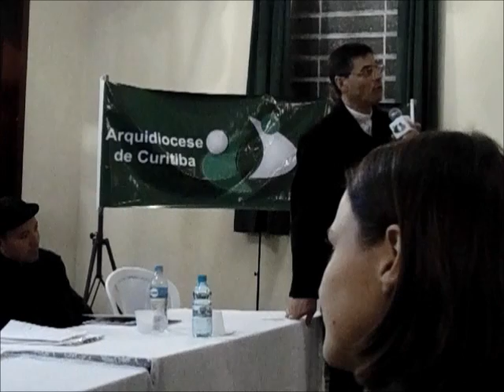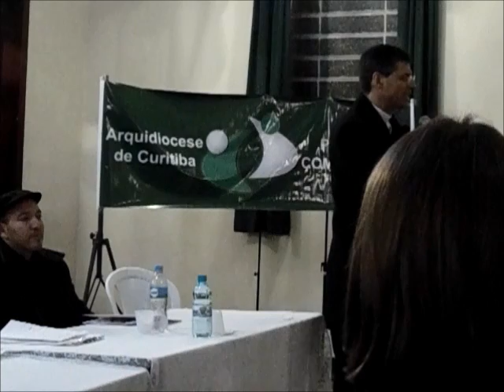ENCONTRO COMUNICADORES PASCOM.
48° DIA MUNDIAL DAS COMUNICAÇÕES SOCIAIS
ARQUIDIOCESE DE CURITIBA.